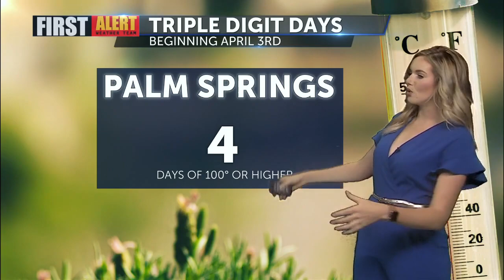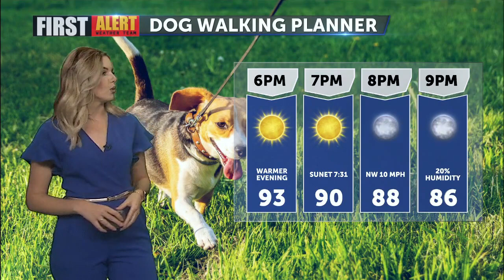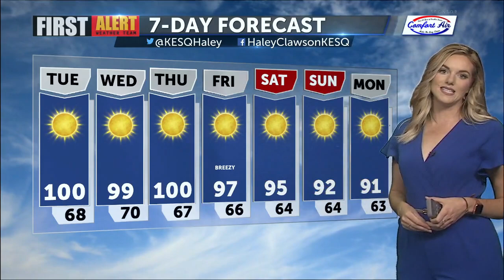First Alert Weather - Monday Evening, April 3, 2021